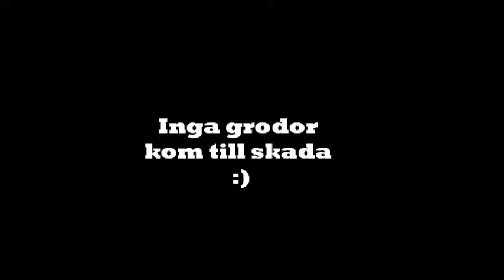Pucko Groda / A kind of weird frog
Skulle hjälpa grodan ta sig över vägen med putta lite lätt. Men lilla korkade varelsen hade andra tankar om det. Obs. petar lätt, han mådde fint efter det ev. ego som fick sig en törn när han kom på han är mindre än oss. Tog foten då vi inte vill ha grodslem på våra händer.

A crazy frog that we try to help to cross the road. He didn't like it. The frog didn't got hurt while we were filming. We just poked him gently in the ass with our feet ('cause we didn't want to get frog-slime all over our hands)